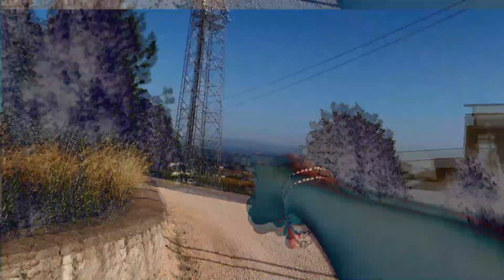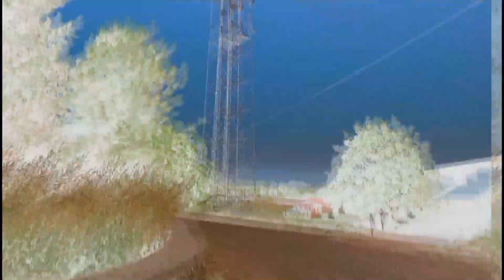SİREN HEAD DRONE İLE YAKALADIM ! *Başımız Belada*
Ben Berke Ağıllı bugün SİREN HEAD DRONE İLE YAKALADIM ! *Başımız Belada* Siren Head game yani Siren Kafa oyunu gibi. Siren Head Türkçe ve Siren Head nedir ve Siren Kafa hikayesi hakkında da konuştuk. SCP 6789 Siren Head. Kameralara yakalanan 5 gizemli olay, kameralara yakalanmış yaratıklar gibi oldu. Tepki yani react videosu yaptık. Tepki videolarımıza devam ediyoruz. Güzel, eğlenceli ve komik bir video oldu. İyi seyirler...